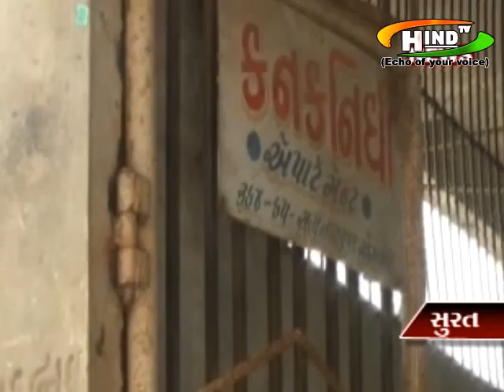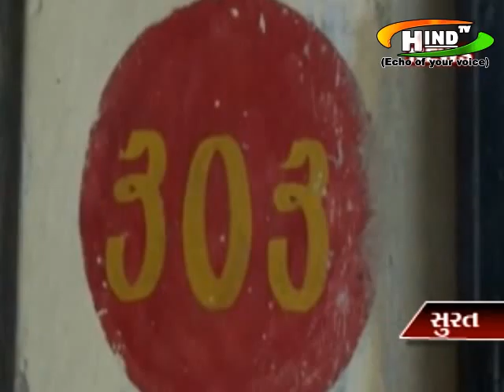kapodra chori hindtv news 27-1-2015